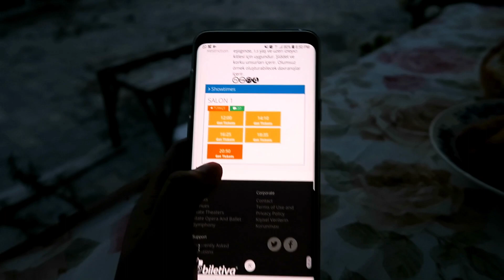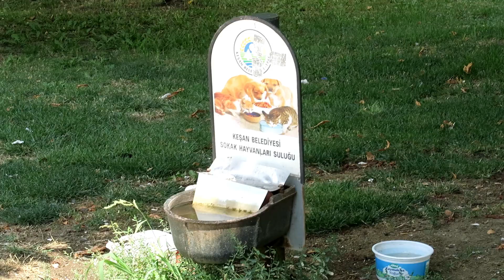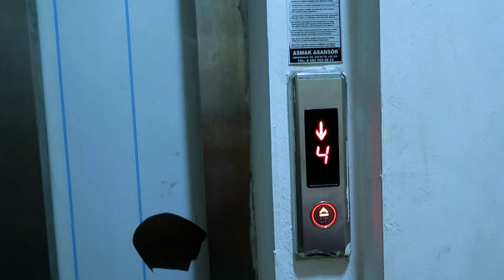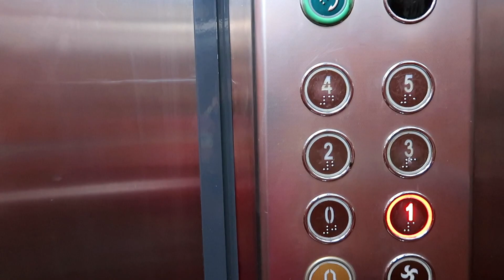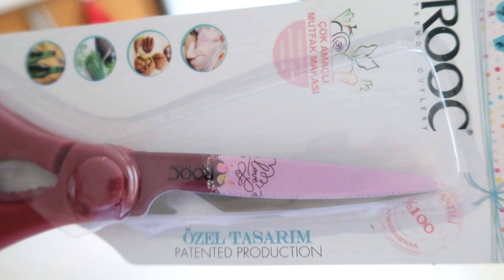EL TURCO ME INVITA A COMER 🙈 GIRASOLES DE MI TAMAÑO 🌻 | Mexicana En Turquía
Selamlar! Hoy les comparto nuestros dias de verano en Turquia.

Preguntas más frecuentes:
-¿Por qué no tienen hijos? ¿Cómo te pones el velo